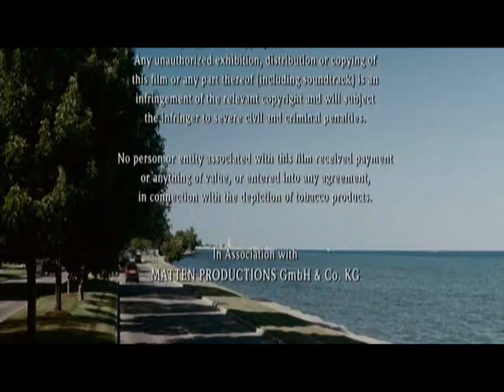Gran Torino in 5 seconds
My little 5 sec video version of the movie Gran Torino. Long live Clint Eastwood!